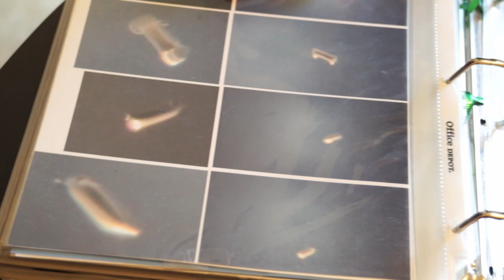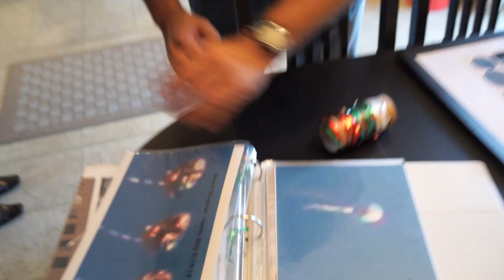2nd Teaser Trailer for upcoming UFO / UFE / CE-5 Documentary - "Making Contact - Be Inspired"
Marcus & Kelly put this together as we are gather material around the UFO / UFE phenomenon to make a documentary to enlighten, inspire & support disclosure. This clip centres around Fausto Perez & Hans Boyson. More teasers with other observers / summoners to follow over the coming months.

Paola Harris puts on the Starworks Symposium every year in Laughlin, NV